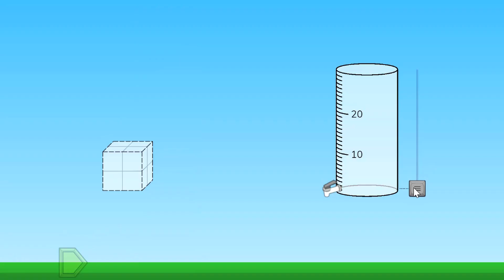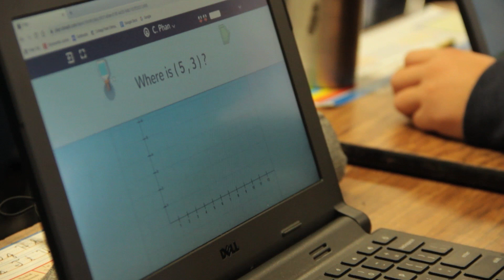ST Math - Spatial Temporal Math for PreK-8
ST Math is a PreK-8 visual instructional program that leverages the brain's innate spatial-temporal reasoning ability to solve mathematical problems. With ST Math, students build deep conceptual understanding, and schools see proven, repeatable results.